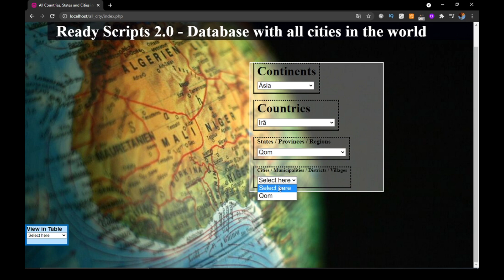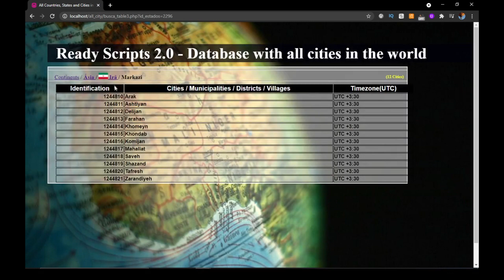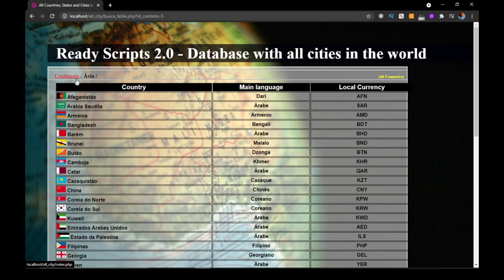List of cities and provinces in Irão database - Ready Scripts 2.0